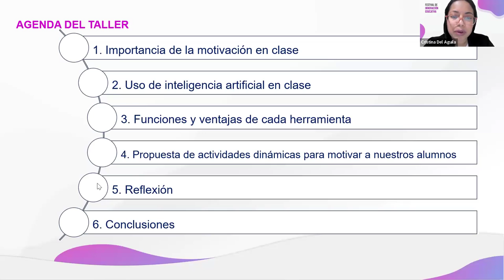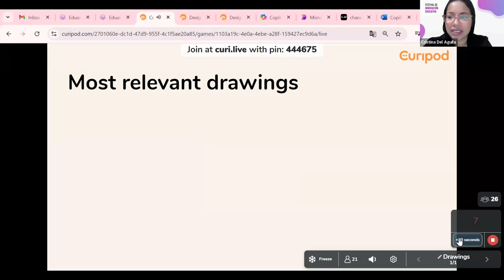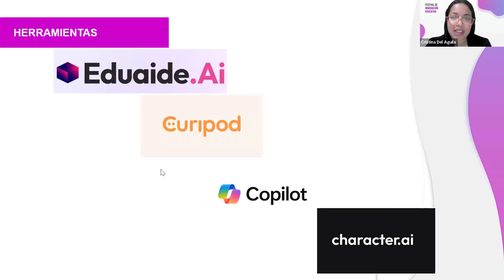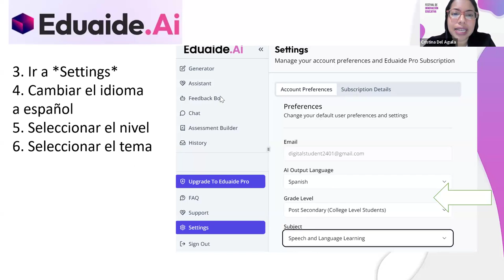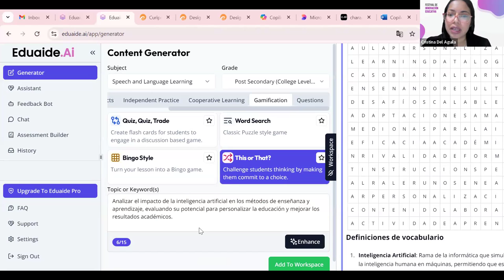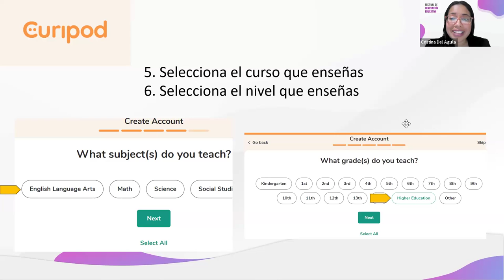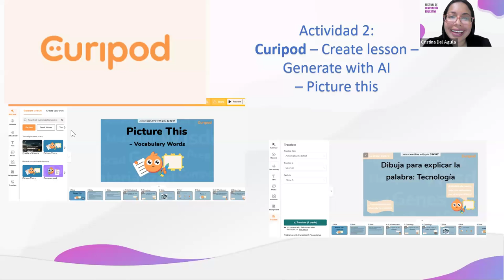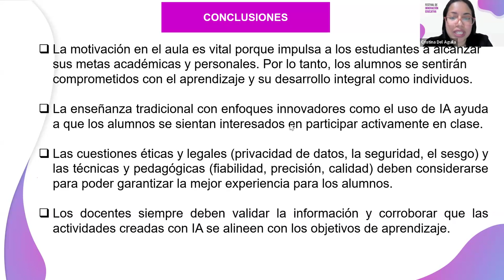Taller ¿Cómo motivo a mis alumnos utilizando IA Dinámicas creadas con Eduaide ai, Curipod y otros